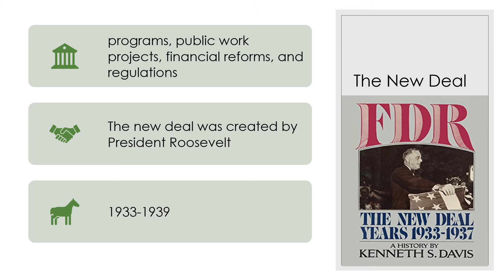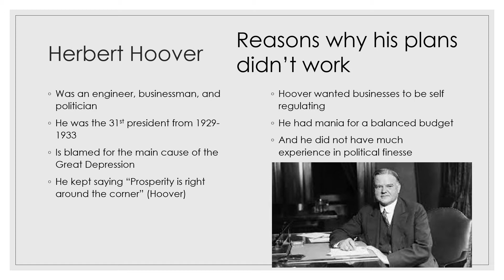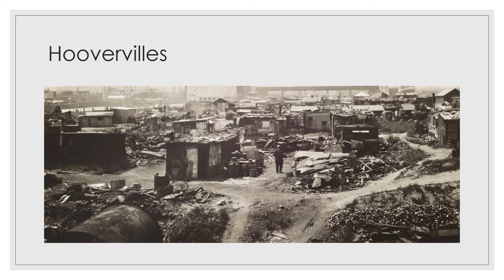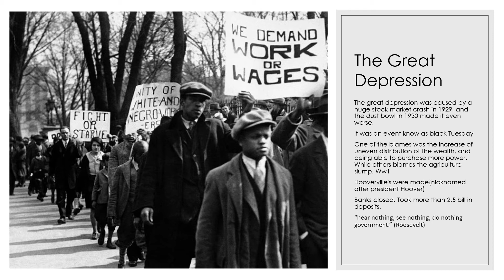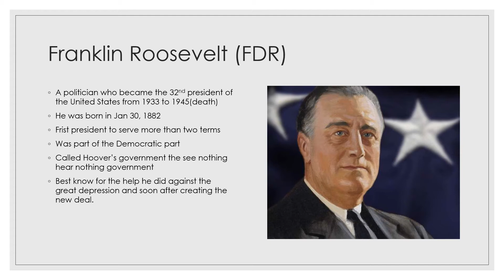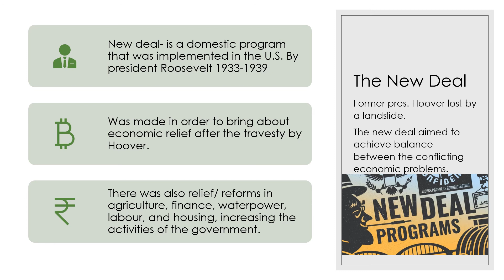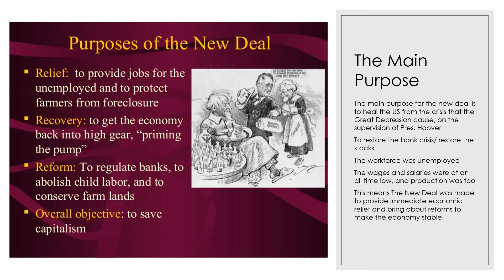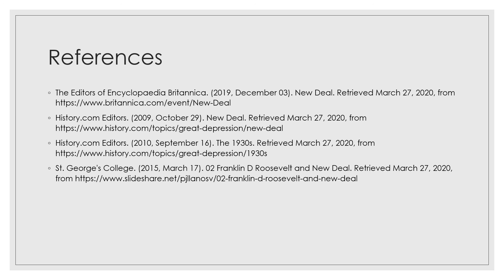The New Deal Pres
Presentation video for class